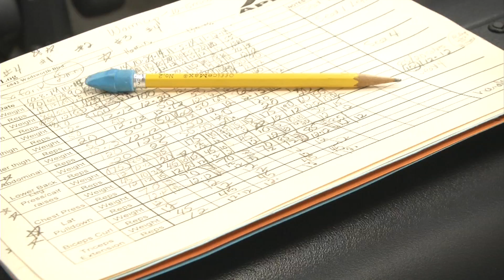Park'n It - APEX Fitness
On this segment of Park'n It the APEX recreation center's offer a number of fitness programs.